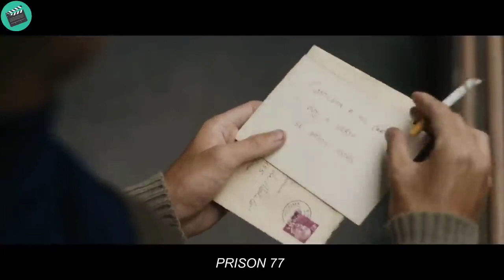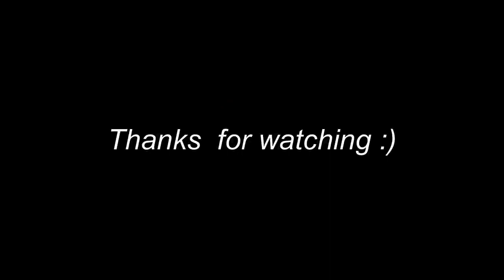This new prisoner was able to break out of the prison in 3 minutes